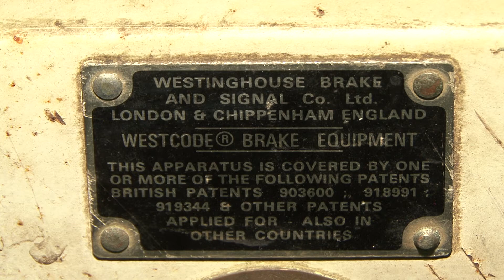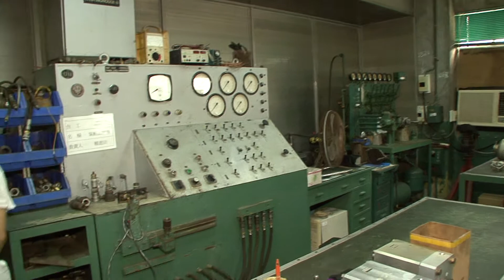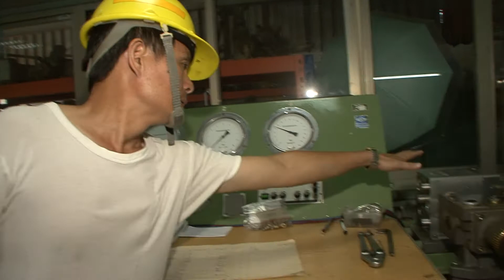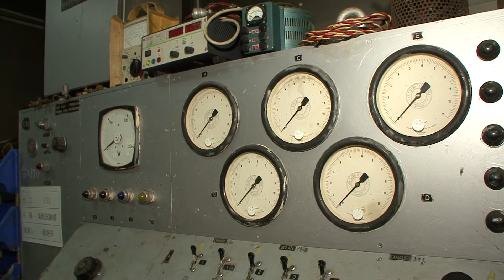2012.7.6 台鐵 台北機廠 韌機閥類 柴電工場 維修作業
2012.7.6 台鐵 台北機廠  韌機閥類 柴電工場 維修作業